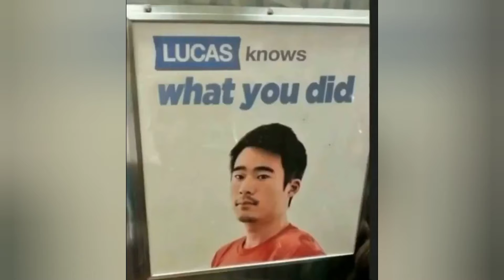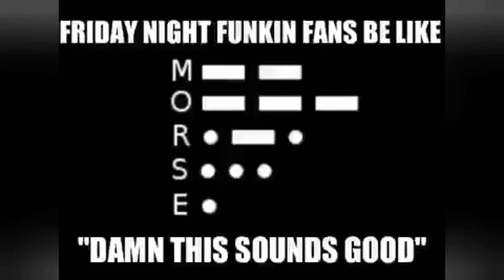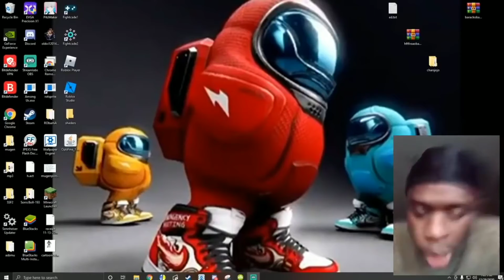6 or 5:59 Minutes of Memes you've probably seen (Ok)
discord server 😳😳😳